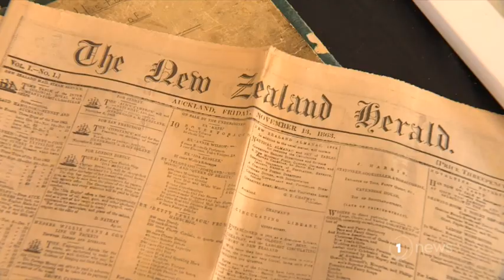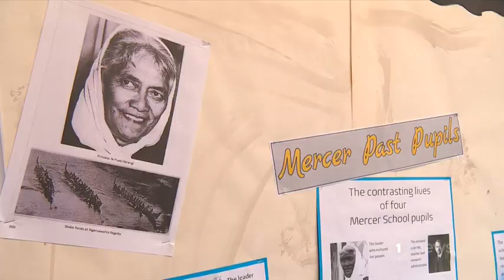Mercer School embraces past with first New Zealand history day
The small kura responded to a challenge by the local iwi.